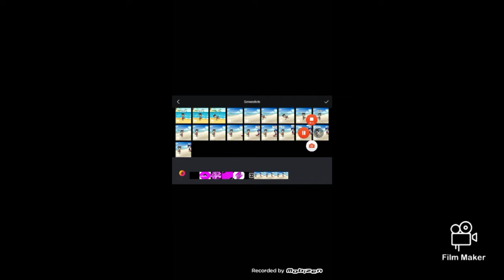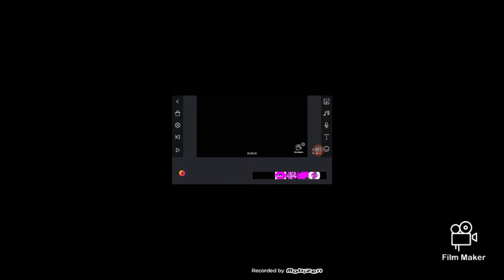How to make Gacha videos